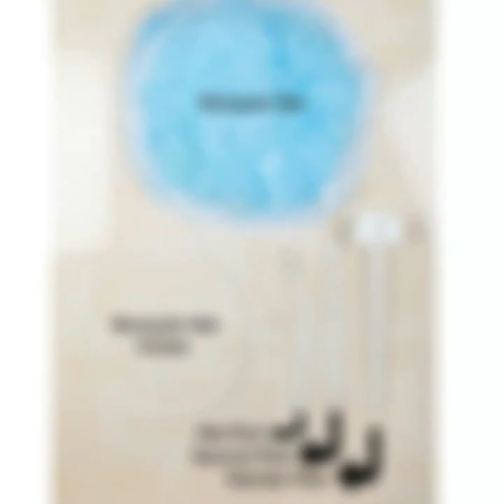KIDDALE Mosquito Net Setup Guidelines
One thing one cannot overlook is the need of a good mosquito net to protect the little one from the bites of the unfriendly insect.
Kiddale's High Quality Mosquito net is made up of 100% polyester and is suitable to be used for all bed sizes upto King size bed.It is circular in shape with size 35×180×600cm and above all is insecticide treated to provide that extra hygiene and health care to your baby. It can be easily folded and hence also proves handy to be carried along while camping, outdoor and travel. Made of 20g/m2 mesh it is highly stable and durable. You can also use it over baby cribs , cots or strollers.
Suitable for beds of all dimensions up to king size
Materials: 100% polyester and stainless steel tubes & Mesh: 20g/m2
Stable, durable and insecticide treated
Size : 35×180×600CM (Top-dia.×Heigth×Bottom-girth)
It can be easily folded and hence also proves handy to be carried along while camping, outdoor and travel.You can also use it over baby cribs , cots or strollers.